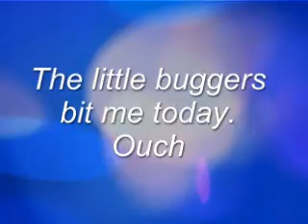anycity 2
ant city 2.